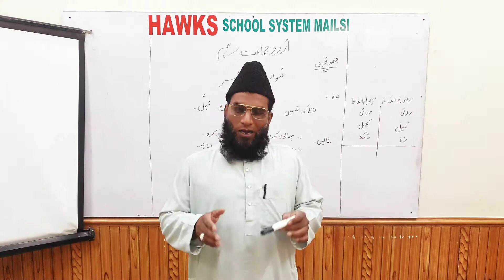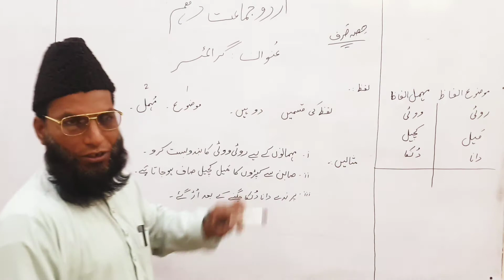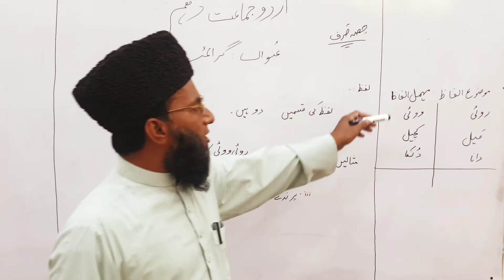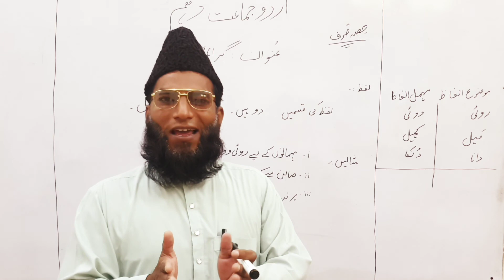Urdu 10 Class Gramar Lafz Part 01 Najeeullah